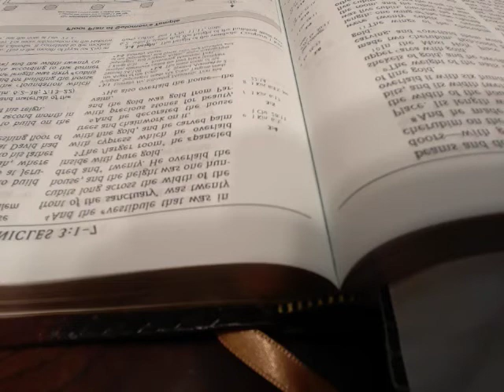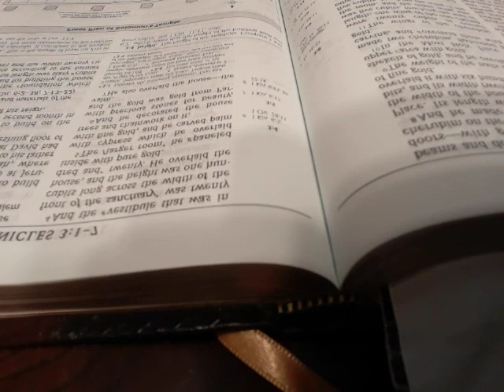Day 162, I Kings 5-6; II Chronicles 2-3 JUST THE WORD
Day 162 of 365 -  I Kings 5-6; II Chronicles 2-3 JUST THE WORD